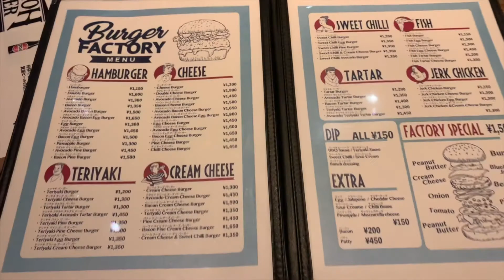中目黒「バーガーファクトリー」食ログ2019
2019.撮影@iPhone XS,GoPro HERO7,DJI Osmo Pocket

【東京×2016 再生リスト】